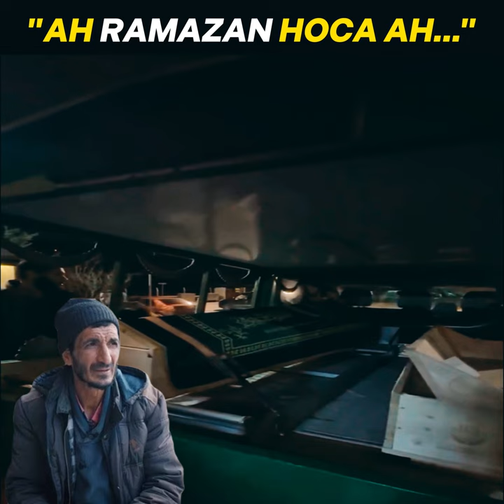Ramazan Hoca Vurulma Anı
BU RÖPRÖTAJ ÇEKİLMİŞTİR...

• Halk Mikrofonu YouTube kanalımıza hoş geldiniz.
Halk Mikrofonu, İstanbul ve Tekirdağ bölgelerinde sokak röportajı çeker. ve siz izleyicilere sunar.

• kesinlikle taraf tutmaz,  kimseyi savunmaz, video başlıklarına  video içinde geçen sözleri yazar.

• Mikrofona konuşan sol veya sağcı vatandaşın sözlerini kesmeyiz. yayınlarız.  hiç kimseyi savunmayız.

🟦 Videolarımızı YouTube veya başka platformda kullandığınız takdirde telif atılır. (EMEĞE SAYGI)

Hepinize Teşekkürederiz!

sokak röportajları, Zeyrek, kanal Dünya, halk Mikrofonu,  çorlu sokak röportajları, İstanbul sokak röportajları, yurttaş TV, Cevheri Güven, halk tv

Kanaldaki içeriklerin başka kanalara yüklenmesi YASAKTIR 👈